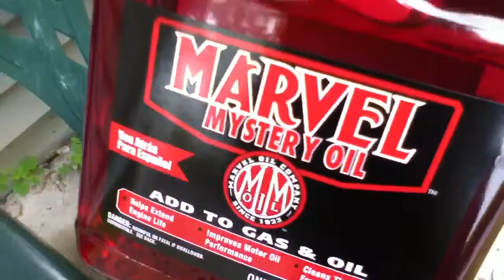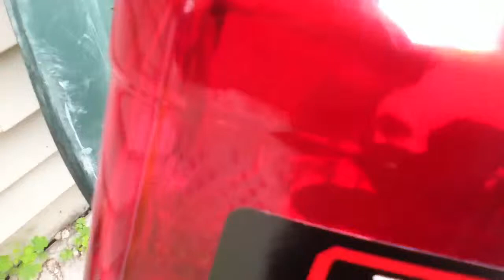Marvel Mystery Oil Added To House Oil Tank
Added about 1 Quart of Marvel Mystery Oil to house's fuel oil tank. The 275 gallon sized tank contains. about 260 gallons of home heating fuel oil. The procedure is employed from time to time for fuel oil conditioning without negative effects.